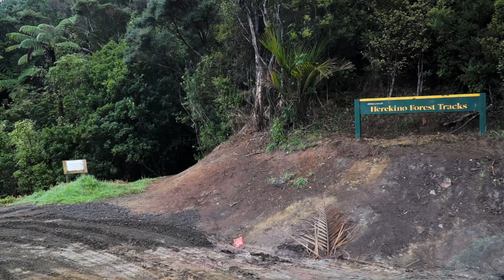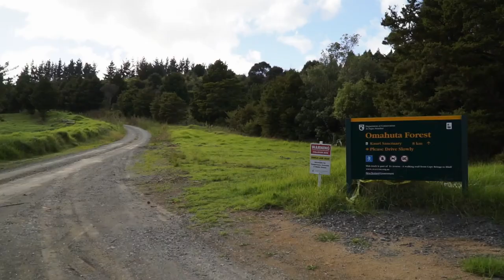Te Araroa documentary - Part 3 - Ahipara to Kerikeri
The 3rd part covered the section between Ahipara and Kerikeri. I would say, its one of the hardest of Te Araroa. Especially in bad weather, the condition from the trail could change rapidly. Enjoy the video